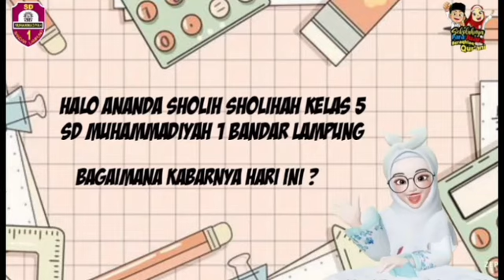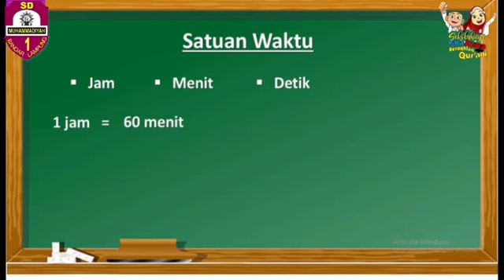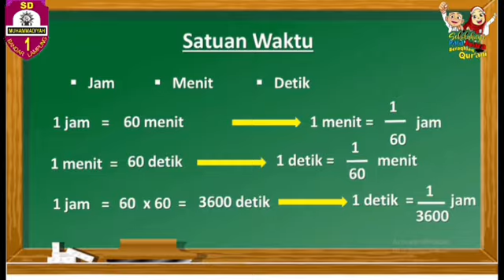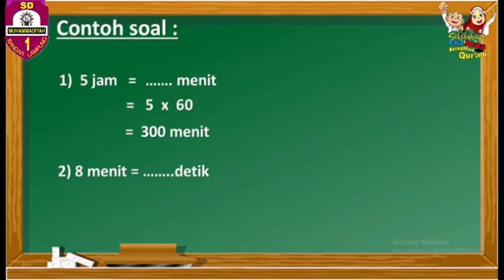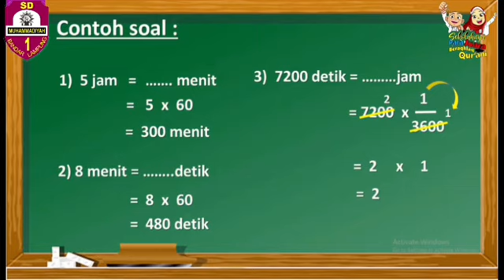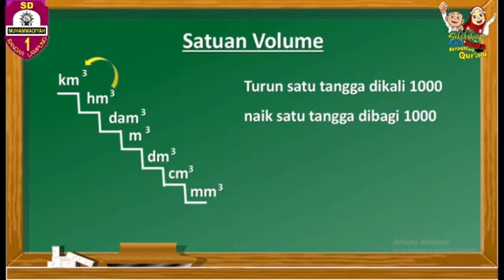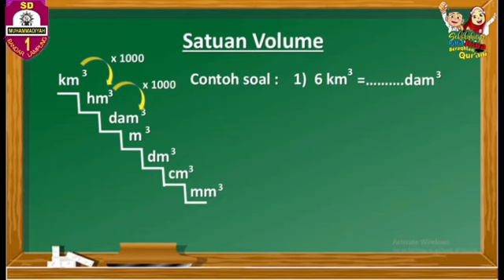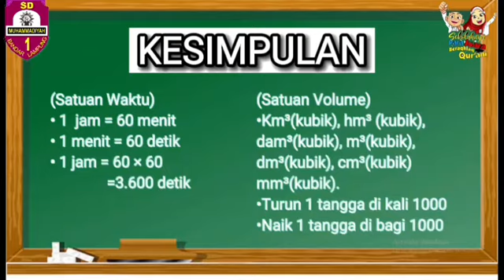MATERI PJJ Kelas 5 MATEMATIKA "Mengenal Satuan Debit (satuan waktu dan volume)"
Kali ini kita masuk dalam Pembelajaran Matematika Kelas 5
Materi: Mengenal Satuan Debit (satuan waktu dan volume)

Nah, dalam materi pembelajaran Matematika kelas 5 hari ini kita akan membahas mengenai:

1️⃣ 1 jam=60 menit, 1 menit=60 detik, kemudian 1 jam=60×60 =3.600 Detik.

2️⃣ Satuan Volume (Km³, hm³, dam³,m³, dm³,cm³,mm³.

3️⃣ Dalam satuan Volume (Turun 1 tangga di kali 1000, Naik 1 tangga di bagi 1000)

Untuk penjelasan lebih lengkap yuk tonton videonya sampai habis 🤗😉

Happy Watching 😎
Wassalaamu'alaikum Warahmatullaahi Wabarokaatuh